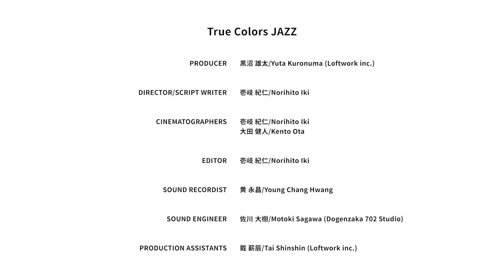(EN SUBS) True Colors JAZZ: The Extra-Ordinary Meets the World, Live in Tokyo [Part 3 of 3]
True Colors JAZZ: The Extra-Ordinary Meets the World, Live in Tokyo [Part 3 of 3]
In Japanese with English Subtitles
True Colors Festivalの出演アーティストや参加者の姿や想いを伝えます。
True Colors JAZZ – 異才 meets セカイ
Directed by Takashi Matsunaga
日時：2020年1月4日(土) / 1月6日(月) / 1月8日(水)
場所：1月4日：Billboard Live OSAKA(大阪)
　　　1月6日：Blues Alley Japan(東京)
　　　1月8日：CIB(熊本)

出演：
イベント・ディレクター：松永貴志（ピアノ）
1月4日
スペシャル・アーティスト：黒田卓也（トランペット）
ゲスト・アーティスト：小澤綾子（ボーカル）、紀平凱成（ピアノ）
アーティスト：Derek K Short（ベース）、ナカタニ タツヤ（ドラム）
1月6日
ゲスト・アーティスト：小澤綾子（ボーカル）、紀平凱成（ピアノ）、よよか（ドラム）
アーティスト：Viorica Lozov（ボーカル）、Juna Serita（ベース）、ナカタニ タツヤ（ドラム）
1月8日
ゲスト・アーティスト：小澤綾子（ボーカル）、よよか（ドラム）
アーティスト：Viorica Lozov（ボーカル）、田中 啓介（ベース）、ナカタニ タツヤ（ドラム）

主催：日本財団
共催：日本財団 DIVERSITY IN THE ARTS、Billboard Live OSAKA（大阪公演）
特別協賛：東急グループ、TikTok
協賛：Facebook、Twitter Japan 株式会社、ヤフー株式会社、CINRA.NET、タイムアウト東京、渋谷キューズ、パイオニア株式会社
字幕協力：株式会社NHKグローバルメディアサービス
後援：スペイン大使館、デンマーク大使館、ロシア連邦大使館（申請中）、日本障害フォーラム、目黒区（東京公演）、渋谷区（東京公演）、熊本県（熊本公演）、熊本市（熊本公演）、くまもと・まち魅力向上協議会（熊本公演）、熊本市現代美術館（熊本公演）
協力：SLOW LABEL熊本（社会福祉法人愛火の会 野々島学園）（熊本公演）
広報協力：多胡真佐子（大阪公演）、LONG SIX BRIDGE（熊本公演）

True Colors JAZZ: The Extra-Ordinary Meets the World Live in Tokyo
Date: Saturday, January 4 / Monday January 6 / Wednesday January 8, 2020
Place: January 4: Billboard Live OSAKA(Osaka),
            January 6: Blues Alley Japan(Tokyo),
            January 8: CIB(Kumamoto)

Featuring:
Event Director: Takashi Matsunaga (piano)
4 January 2020
Special Artist: Takuya Kuroda (trumpet)
Guest Artists: Ayako Ozawa (vocals), Kyle Kihira (piano)
Musicians: Derek K Short (bass), Tatsuya Nakatani (drums)
6 January 2020
Guest Artists: Ayako Ozawa (vocals), Kyle Kihira (piano), Yoyoka (drums)
Musicians: Viorica Lozov (vocals), Juna Serita (bass), Tatsuya Nakatani (drums)
8 January 2020
Guest Artists: Ayako Ozawa (vocals), Yoyoka (drums)
Musicians: Viorica Lozov (vocals), Keisuke Tanaka (bass), Tatsuya Nakatani (drums)

Presenter: The Nippon Foundation
Co-organizer: The Nippon Foundation DIVERSITY IN THE ARTS, Billboard Live OSAKA (Osaka)
Closed captions by NHK Global Media Services, Inc.
Supported by Embassy of Spain in TOKIO,Royal Danish Embassy, The Embassy of the Russian Federation to Japan(TBC), Japan Disability Forum, Meguro City (Tokyo), Shibuya City (Tokyo), Kumamoto Prefecture (Kumamoto), Kumamoto City (Kumamoto), Improvement Committee (Kumamoto), Contemporary Art Museum Kumamoto (Kumamoto), SLOW LABEL KUMAMOTO (Social Welfare Corporation Ashibi no Kai Nonoshima Gakuen) (Kumamoto)
PR cooperation with Masako Tago（Osaka), LONG SIX BRIDGE (Kumamoto)